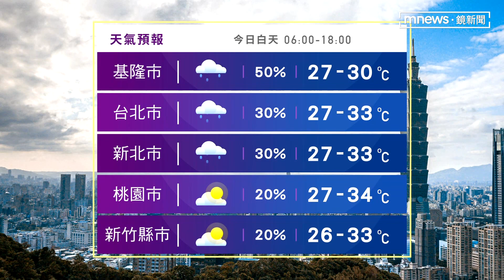週二至週五天氣類似 迎風面零星雨、中南部午後雨｜鏡新聞